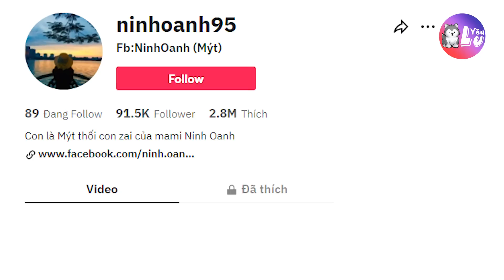Chú Poodle CỤC SÚC có sở thích ĐUỔI KHÁCH, chỉ MỪNG khi gặp chủ 🤣 | Yêu Lu Official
🐶🐱 Yêu Lu Official 🐱🐶
Chú Poodle CỤC SÚC có sở thích ĐUỔI KHÁCH, chỉ MỪNG khi gặp chủ 🤣